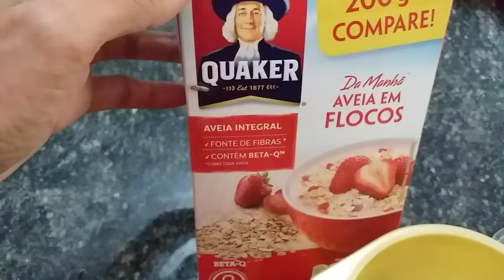Pele seca - receitinha super fácil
Olá meus amores o assunto de hoje é pele seca - receitinha super fácil veda19 já? Nossa passa rápido estou muito feliz nessa experiência espero que gostem.
Ingredientes: água e aveia

Meu insta: @thammyschneider